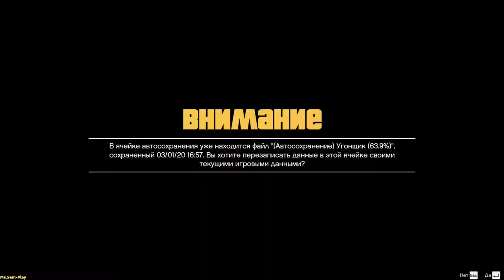GTA5 ➤ Office cleaning(Уборка в бюро) №38